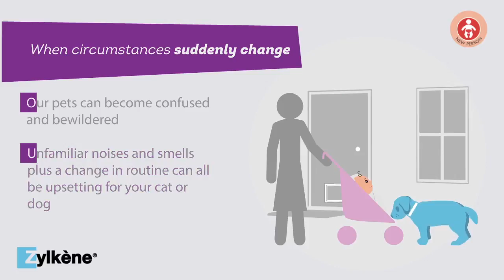Your Pet and Your New Baby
Have you recently had a baby or new family member is arriving soon, are you worried about how your pet may react?